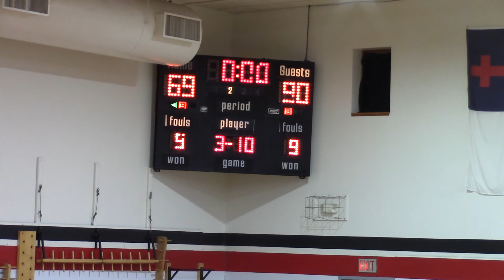Boys Woodcrest Part 3 2 23 2